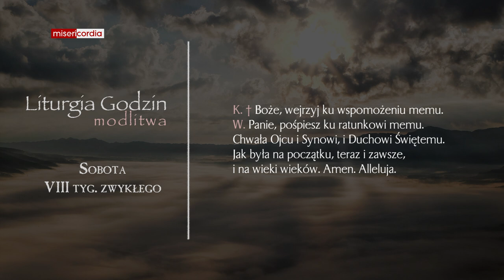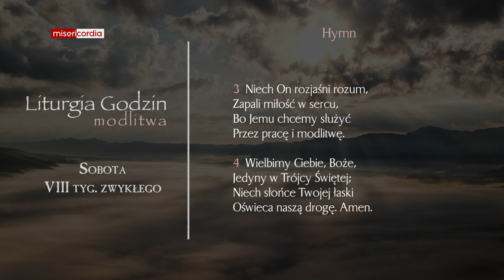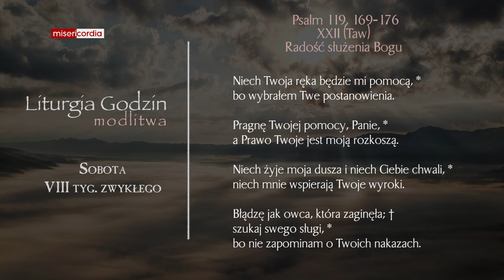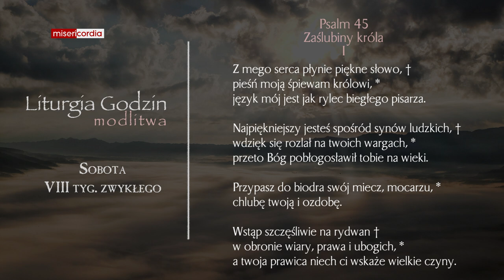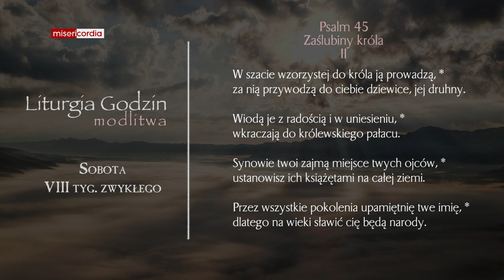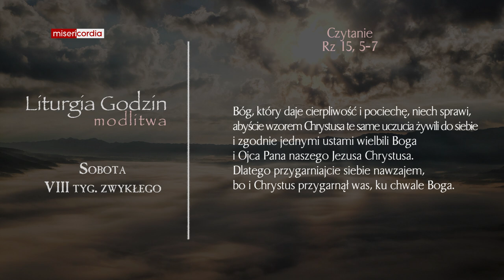Liturgia Godzin | Modlitwa Południowa | Sobota, VIII tyg. zwykłego